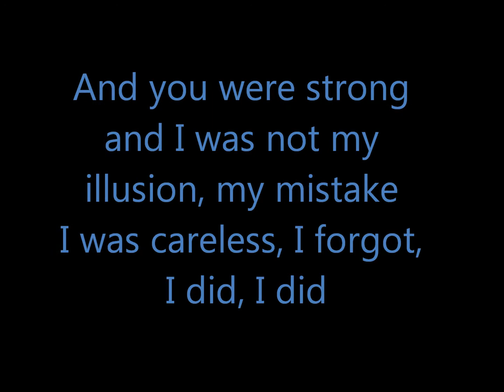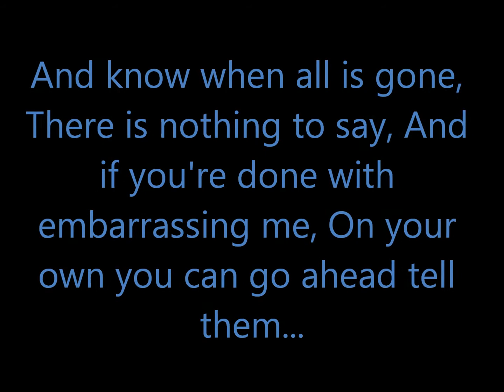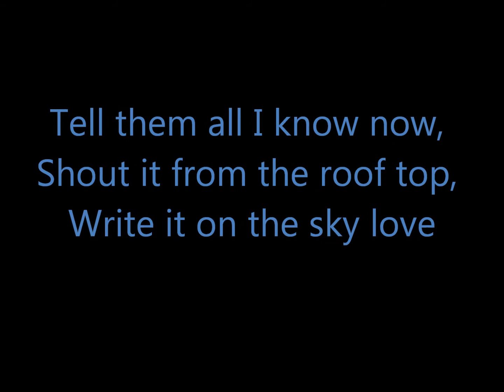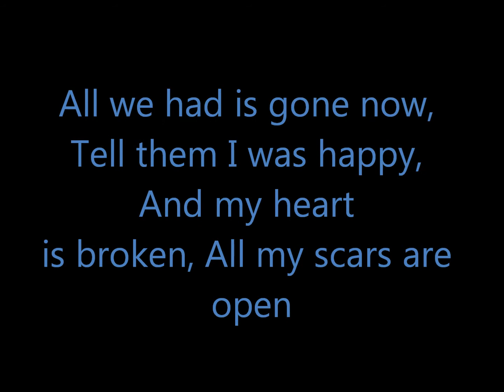impossible by maddi jane lyrics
this is a lyric video of the awesome cover of impossible by maddi jane.